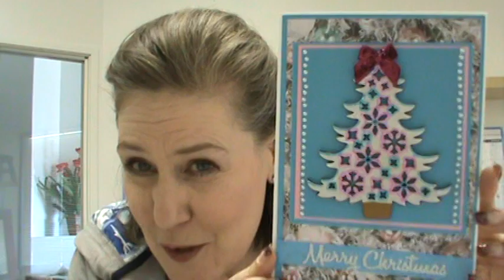10 Year Anniversary Sale WINNERS!!! 100 Lucky Scrapbooking Made Simple Peeps!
Are YOU onre of our lucky 10 Year Anniversary Sale Winners???  All the names are listed below!

Thanks to all of you who have cheered us on for the past 10 years.  I can only hope to continue to grow, learn and continue on with the amazing journey that I have found myself on...Smiles and love...Stacey

Angela Hartley

Leigh Rose

John C Mullins

Janet Nelson

Roberta Howe

Carma Reinhart

Tigerberry Berry

Trisha Nolan

Kerri Haire

Jonie Isenberg

Leslie Gladney

Pam Cameron

vera groen

Laura Mistler

June Sefscik

Miriam Prantner

Jane DeSanti

deborah l Ernest

Carol Khoo

Geneva C

Betty Antibus

Margaret Stafford

Deborah Vasel

betweenflight

Patti K

Andrea Somerville

Estelle Howe

Vickie Vo

Sandra Hazen

Mary Anne Wirth

Carlene Hatcher

Virginia Charm

Kristen Gully

Wendy Drowley

Barbara Bryer

Carma Reinhart

0188Angela

Birdie Berghuis

Gayle Loughlin

Valerie Christine

Brian Stephens

Karen Simon

MC VK

gina kinde

Maureen Simerly

Kyle Lambeck

Debra Lovell

Jackie Tan

Trena Patt

La-Vie Borde-Perry

Anne Covington

Kristin Basbagill

Penny Chew

Jeannie Blue

myra comeaux

Rich Mann

vera groen

Stine Eriksen

Beverly Gray

Suzan Estrada

Starr Brasher

Kate Lines

Linda Mae

Denise Spellacy

Hilde Irizarry

Margo Rankin

June Nash

mistle0922
Donna Bruning

Elaine Legere

Tami Priebe

Carol O'Connor

NanetteMT

Judy Giesbrecht

olivialid

Gee Sauvageau

Karol Leisy

Margi Duffy

Aj hand made

Cathy Knott

ShaSha

lavendermemorylane

Lee Defries

Janet Sexton

Brian Stephens

Melissa Edwards

katie fro

Roxy Timmons

LaChelle Shown

valdajohnson

Frances Naeve

Zoila Rivera

April Lister

mistle0922

NanetteMT

Jen R

Trish wineke

Jan Drobny

Sylvia Harlow

nathalie dutil